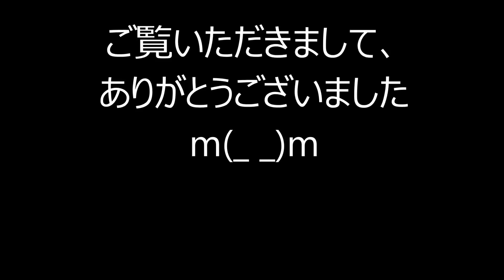コブシ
Excelで描いたコブシです。
蕾が拳を握ったように見えることから名付けられました。